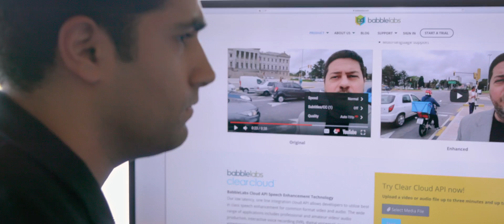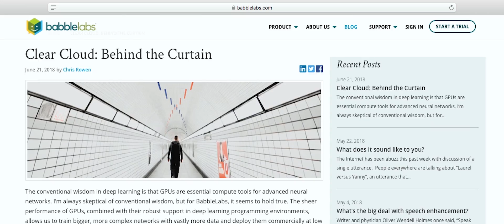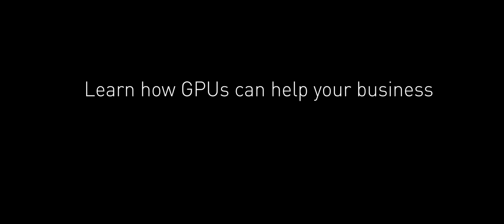I Can’t Hear You But NVIDIA Inception Member BabbleLabs Can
Have you ever recorded a video on a busy street or in a place with a lot of background noise? Inception member Babblelabs delivers clarity to a noisy world. Through deep learning, BabbleLabs Clear Cloud is revolutionizing communication among humans and machines by enhancing speech quality and accuracy with AI. To learn more about the NVIDIA Inception program,